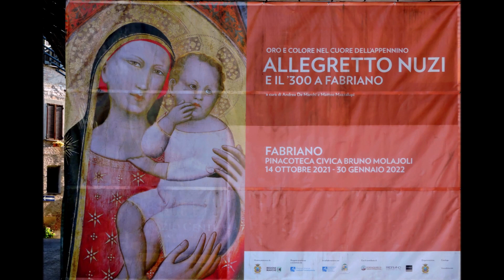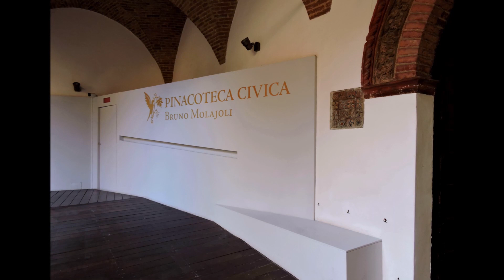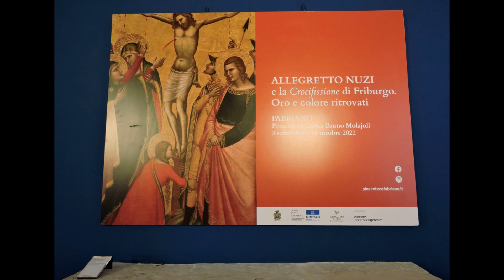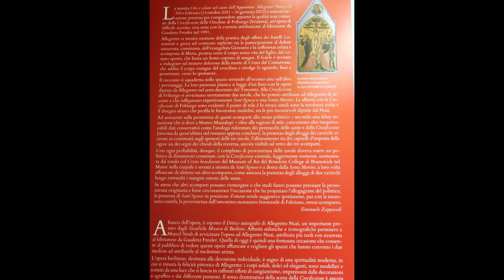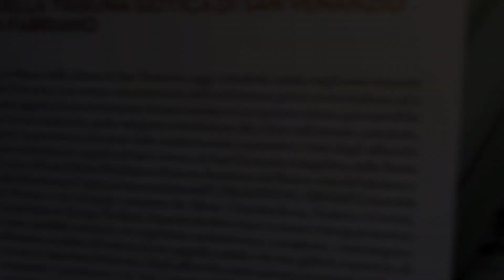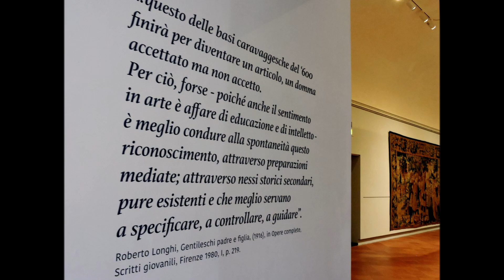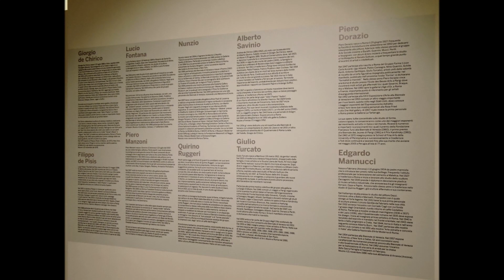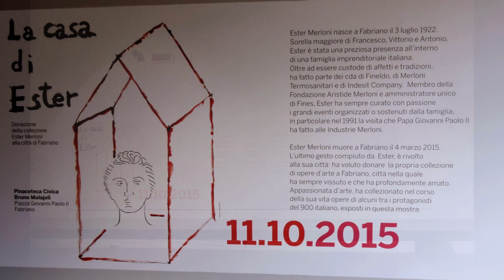***** FABRIANO PINACOTECA CIVICA MOLAJOLI Allegretto Nuzi il '300 a Fabriano & collezione MERLONI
La Pinacoteca civica "Bruno Molajoli" di Fabriano nasce nel 1862 ed è situata presso l'Ospedale di Santa Maria del Buon Gesù. La pinacoteca venne intitolata nel 1988 a Bruno Molajoli, storico dell'arte fabrianese e direttore delle Belli Arti negli anni Sessanta.

La collezione storica si distingue soprattutto per la sezione di arte medievale che raccoglie affreschi, tavole e rare sculture lignee della seconda metà del XIII e del XIV secolo: in particolare si segnalano le opere di scuola fabrianese, di alcuni anonimi maestri giotteschi e di Allegretto Nuzi. I secoli successivi sono poi documentati da alcune personalità artistiche come Antonio da Fabriano, eccentrico protagonista del 1400 marchigiano, Simone De Magistris, pittore visionario di Caldarola, e Orazio Gentileschi, notissimo maestro caravaggesco. Infine, a partire da ottobre 2015 è stata allestita una nuova sezione di arte contemporanea, che raccoglie i principali artisti del '900 italiano donata da Ester Merloni alla città di Fabriano.

La collezione raccoglie opere dei maggiori protagonisti del ‘900 italiano, ed è stata donata alla città di Fabriano e alla Pinacoteca civica, da Ester Merloni, esponente della nota famiglia di imprenditori fabrianesi, e appassionata collezionista d’arte. L’allestimento ripropone la disposizione originaria delle opere all’interno della casa di Ester, dall’ingresso fino alla sala del camino.

È presente anche un inedito ritratto a matita di Giovanni Boldini, noto pittore della Belle Époque parigina, che visse in prima persona raccontandola nei suoi dipinti. Altro ritratto degno di nota è quello che Giacomo Bella fece della figlia Elica: forse la prima opera acquisita dalla signora Ester, che ci racconta la parte più intima del protagonista del futurismo italiano. Si prosegue con grandi maestri che hanno fatto la storia dell’arte italiana nei due dopoguerra: da artisti come i fratelli De Chirico a De Pisis, tutti frequentatori della rivista “Valori Plastici”, fino a pittori della seconda stagione della scuola romana come Capogrossi e Afro Basaldella, per proseguire con il maestro dello spazialismo Lucio Fontana all’astrattista materico Alberto Burri, dal minimalista Enrico Castellani a Piero Dorazio, uno dei principali esponenti del movimento astratto italiano del secondo Novecento, particolarmente apprezzato dalla collezionista che lo conosceva personalmente. Non ultimi due scultori di origine fabrianese, formatisi in ambito romano, di cui in collezione sono esposti un ritratto della stessa Ester Merloni, opera di Quirino Ruggeri, e due “Idee” in bronzo e vetro di Edgardo Mannucci.